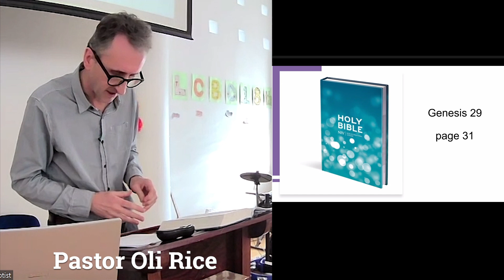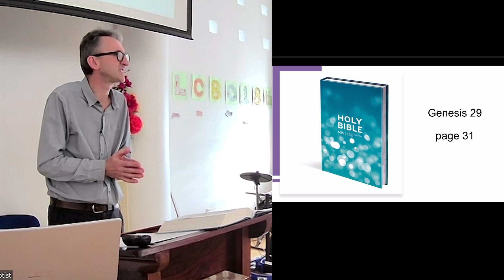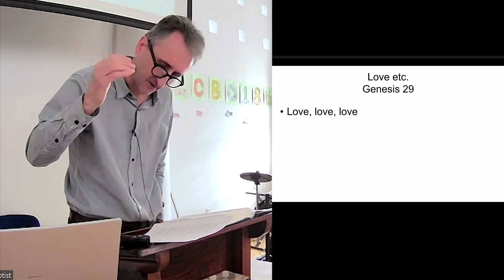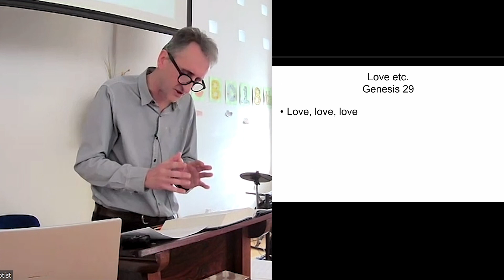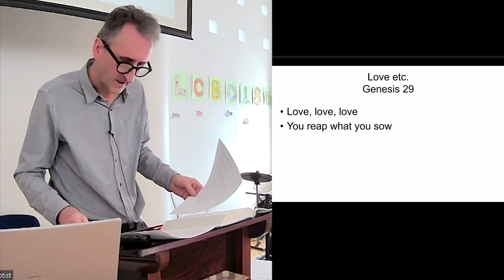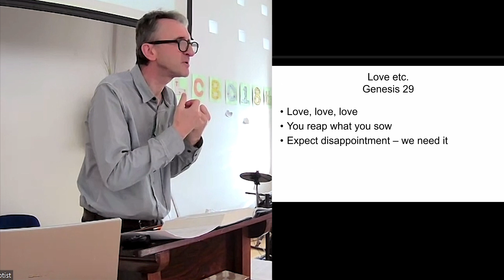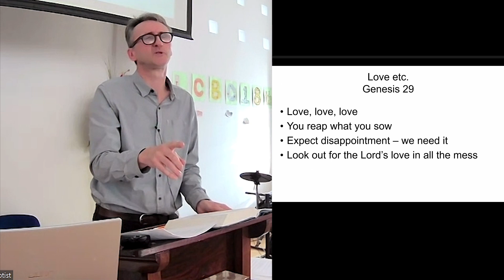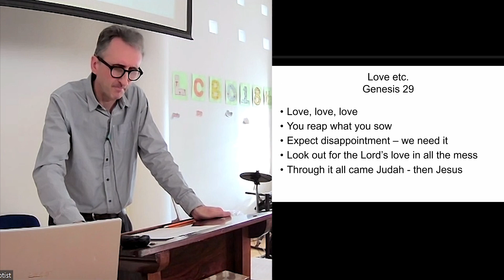Bow Baptist Church sermon 22 January 2023 Genesis 29 "Love, etc."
Pastor Oli preaches on Genesis 29 "Love, etc."
1. Love, Love, Love
2. You reap what you sow
3. Expect disappointment - we need it
4. Look out for the Lord's love in all the mess
5. Through it all came Judah - then Jesus